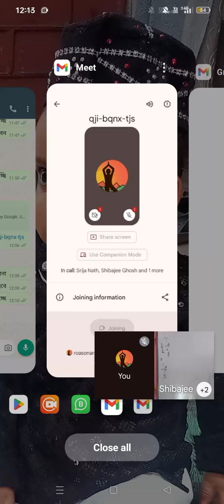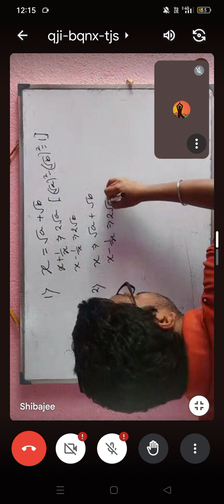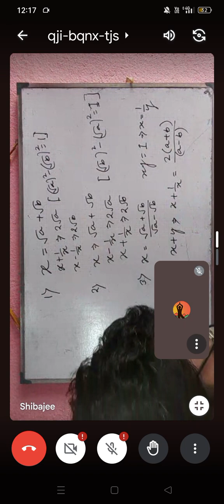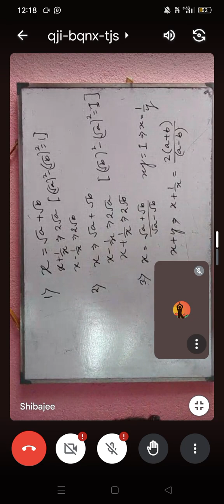Math Formula All Competitive Exam (Part-1)